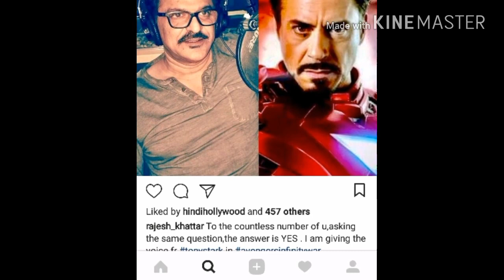Rajesh khattar is giving voice to iron man in infinity war